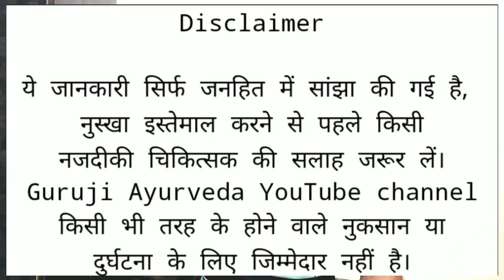dil ko takatwar banane ke liye kya karna chahie | dil ko takatwar kaise banaen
dil ko takatwar kaise banaye |
kamjor dil ko majboot kaise karen |
kamjor dil ko kaise majbut karen |
dil ki kamjori kaise dur karen |
heart ko healthy kaise rakhe |
heart ko majboot karne ke upay |
dil majbut kaise karen |
apna dil majboot kaise karen |

घबराहट, बेचैनी, डर, चिंता, तनाव, मानसिक रोग, कमजोर दिल सारी समस्याएं होगी चुटकियों में दूर